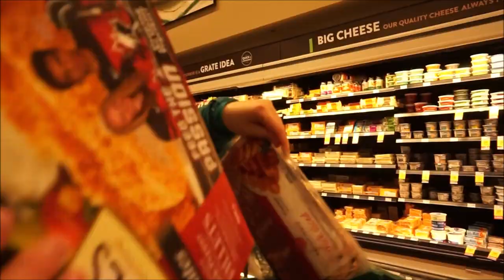A Highly Unskilled Tofino Surfing Travel Vlog - BEGINNER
- April 2021 cold water surfing in Tofino, B.C. on Vancouver Island in Canada
- Windows Movie Maker is the bane of my cheap existence
- forgot to adjust the settings on my Sony a5000
- test trial of MGCool action cam that I was supposed to do 3 years ago oops
- this vlog is for the mems

Cameras:
Sony a5000
MGCool action cam

Songs:
Play Out - Zola Blood
Break Apart - Bonobo feat. Rhye & Forest Remix

Instas:
@brennallew Brenna llewellyn